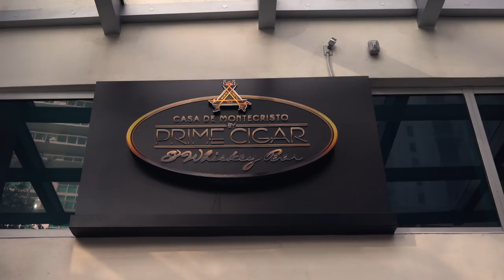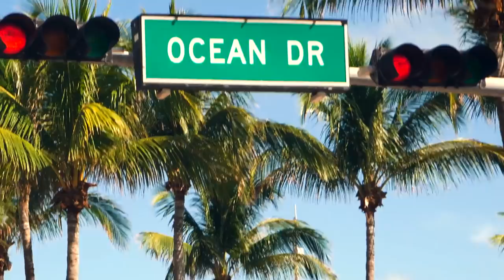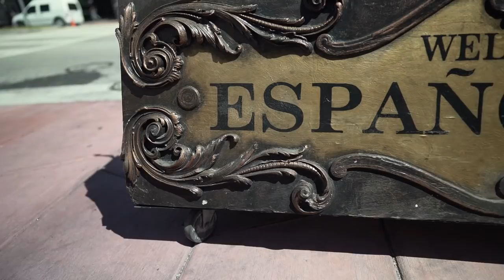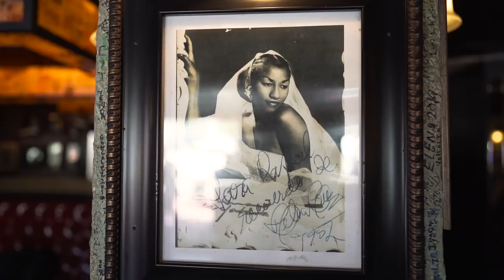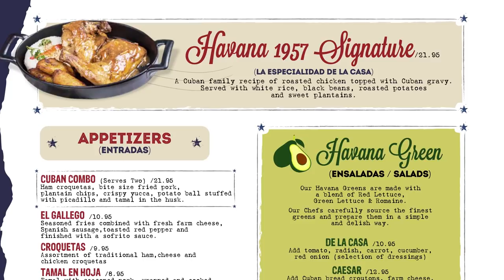Go the Distance with Pedro Gomez Episode 1: Enjoying a Undercrown Sun Grown in South Beach Miami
Join us for the world premiere of the first episode of Go The Distance with Pedro Gomez! Tune in as Pedro explores South Beach in Miami with killer food, flavorful cocktails and a spicy Undercrown Sun Grown!